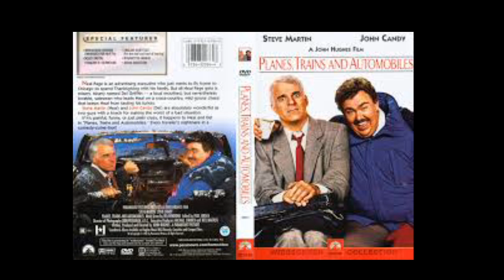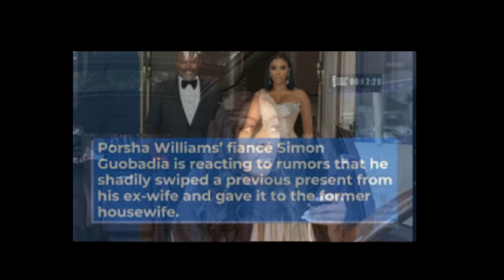Porsha Wms FormerCastmateOf RHOA | This Is Your Life | Life Of Copying Other Females Wins Of Success